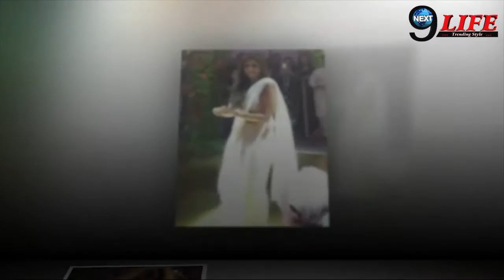महानायक की बेटी श्वेता नंदा की Dance Video हुआ Viral, देखिए ये Video…| Shweta Nanda Video Viral